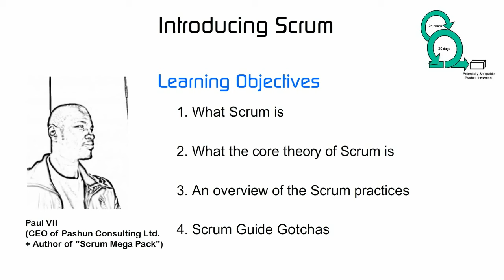001 Learning Objectives Introduction to Scrum